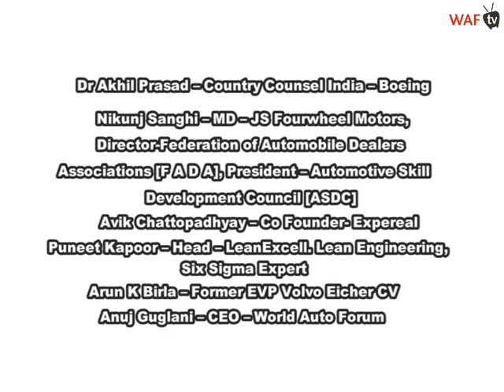6th World Auto Forum Awards for Auto Maker CXO's 1